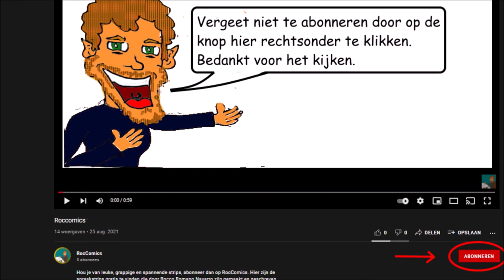Korte Strip: Nosie - beroemd worden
Nosie wilt beroemd worden en krijgt een telefoontje.
Is het hem nou eindelijk gelukt?
Lees het gauw.